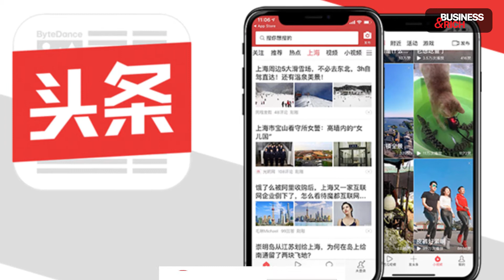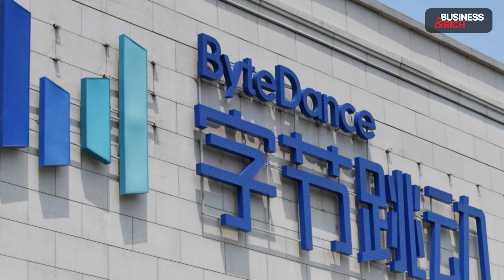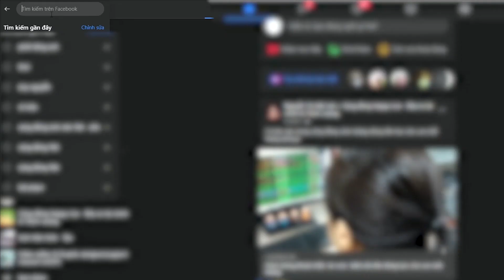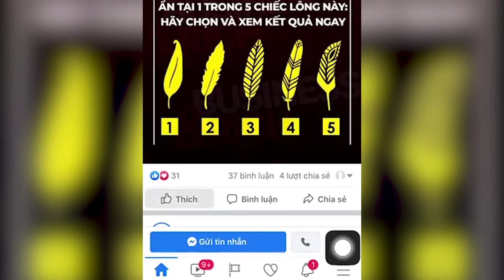Zhang Yiming - Ông chủ TikTok nhưng chưa chơi TikTok bao giờ | Làm Giàu Từ Kinh Doanh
Zhang Yiming, 38 tuổi đã sở hữu khối tài sản 44,5 tỷ USD, là nhà sáng lập ra TikTok nhưng chưa từng thực hiện bất kỳ video nào.